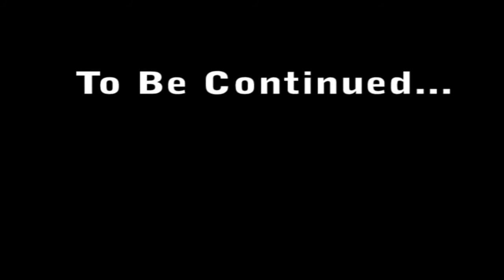The Matt Show (Episode 2.1 Part 1)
After rethinking his life, Matt leaves the booking world behind and moves to Alaska.